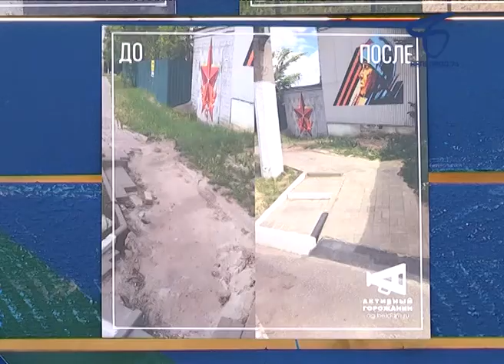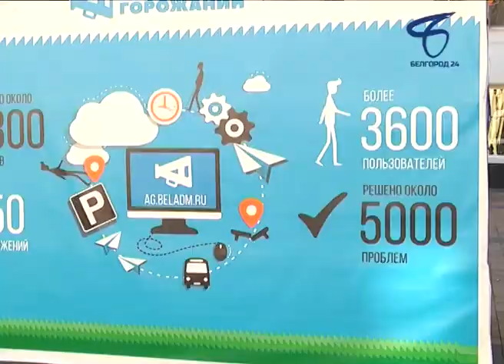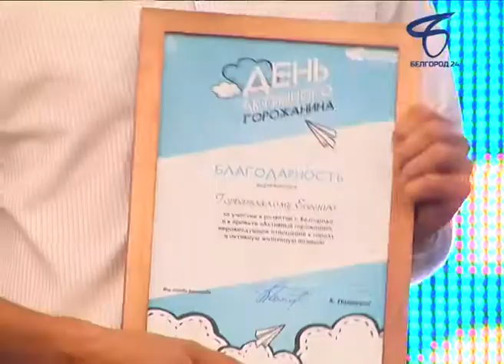День «Активного горожанина» отметили в Белгороде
Портал «Активный горожанин» отметил свою первую годовщину. Праздник провели на Белгородском Арбате.